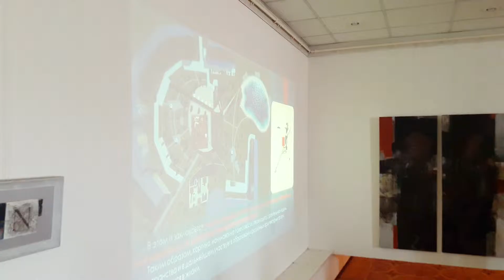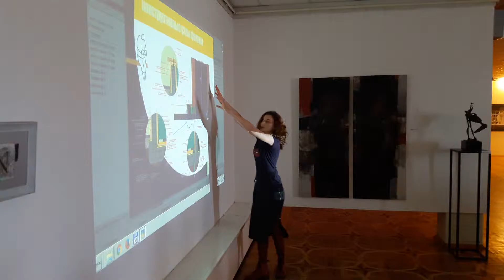В Витебске подвели итоги открытого конкурса «Азбука — УНОВИС»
В Витебске подвели итоги открытого конкурса «Азбука — УНОВИС» — 36 авторских разработок детских, молодежных площадок, городских рекреационных зон представили в этом оригинальном проекте участники из Беларуси, России и Израиля.Лучшие проекты конкурса «Азбука — УНОВИС» будут использованы в городском дизайне Витебска